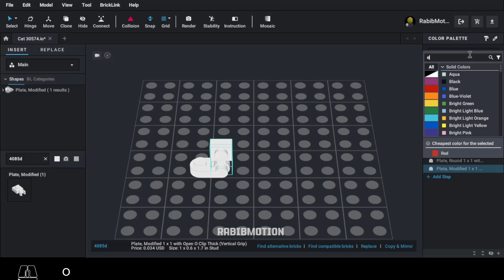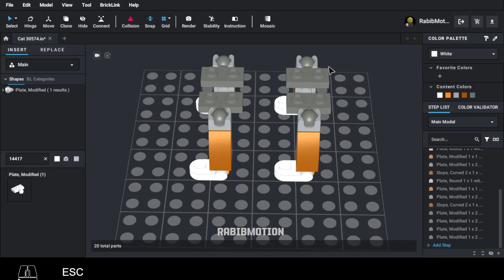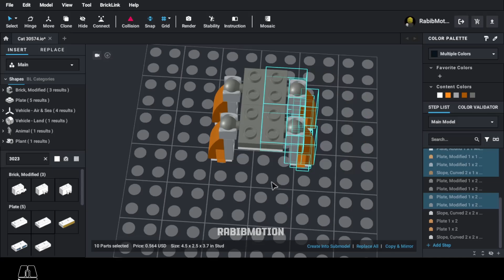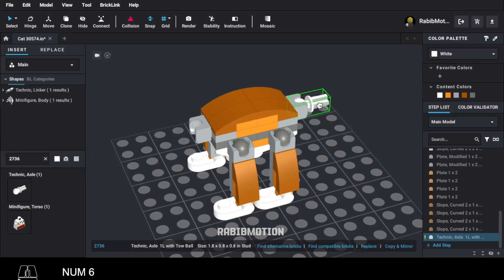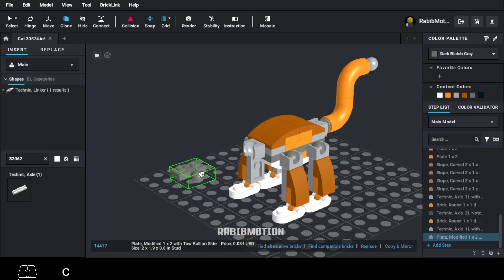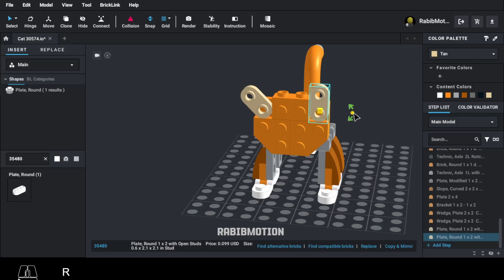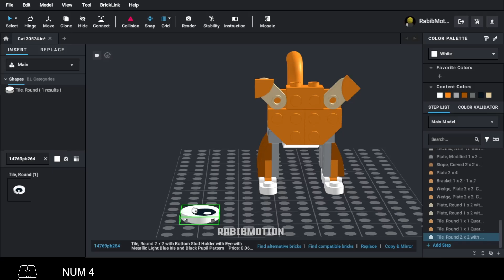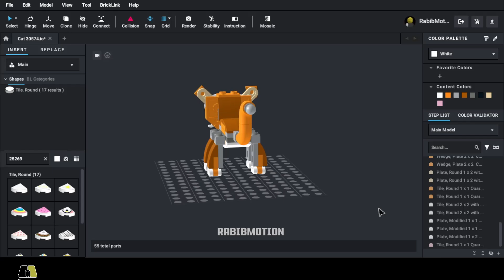Simple LEGO Cat 30574 Build in BrickLink Studio | RabibMotion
In this video, I’ll guide you step by step through building the LEGO Cat set 30574 using BrickLink Studio. This adorable little cat is perfect for LEGO animal lovers!